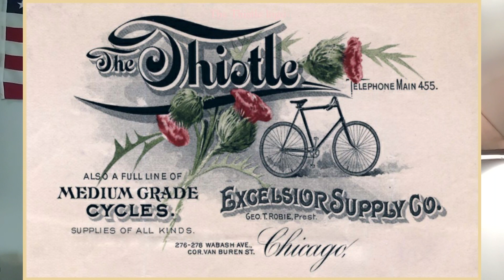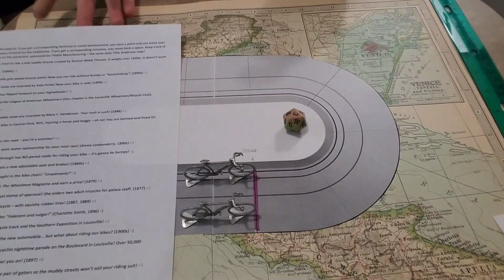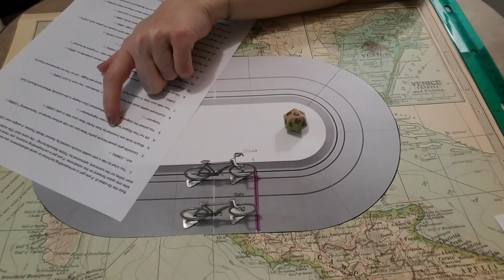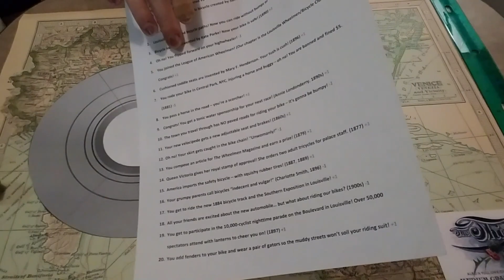Happy Birthday Tillie Anderson! | Learn How to Play a Cycling Game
Happy Birthday, Tillie! Tillie Anderson, a Swedish immigrant, was one of the most famous bicycle racers of the 1890s: breaking records, touring all over the country, and challenging old notions about what it meant to be a woman in the modern era. For the first time, women could go out for rides by themselves without men to accompany them. Women could wear clothing that made it easier to ride, like bloomers or divided skirts. Learn about Suffrage and why “Tillie the Terrible Swede” pushed the boundaries for women's rights.

If you want to learn more about Tillie, check out our past videos (linked below), and Mick's podcast, The Past and the Curious! He just got a mention in the New York Times!

Points in the cycling game!

1. You tried to ride a side saddle bicycle created by Samuel Webb Thomas. It weighs over 150lbs. It doesn’t work out… (1860s) -1
2. Louisville gets paved bicycle paths! Now you can ride without bumps or “boneshaking”! (1890s) +1
3. Bicycle locks are invented by Kate Parke! Now your bike is safe! (1890) +1
4. Oh no! You flipped forward on your highwheeler! -1
5. You joined the League of American Wheelmen! (Our chapter is the Louisville Wheelmen/Bicycle Club). Congrats! +1
6. Cushioned saddle seats are invented by Mary F. Henderson. Your tush is cush! (1896) +1
7. You rode your bike in Central Park, NYC, injuring a horse and buggy – oh no! You are banned and fined $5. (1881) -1
8. You pass a horse in the road – you’re a scorcher! +1
9. Congrats! You get a tonic water sponsorship for your next race! (Annie Londonderry, 1890s) +1
10. The town you travel through has NO paved roads for riding your bike – it’s gonna be bumpy! -1
11. Your new velocipede gets a new adjustable seat and brakes! (1860s) +1
12. Oh no! Your skirt gets caught in the bike chain! “Unwomanly!” -1
13. You compose an article for The Wheelmen Magazine and earn a prize! (1879) +1
14. Queen Victoria gives her royal stamp of approval! She orders two adult tricycles for palace staff. (1877) +1
15. America imports the safety bicycle – with squishy rubber tires! (1887, 1889) +1
16. Your grumpy parents call bicycles “indecent and vulgar!” (Charlotte Smith, 1896) -1
17. You get to ride the new 1884 bicycle track and the Southern Exposition in Louisville! +1
18. All your friends are excited about the new automobile… but what about riding our bikes? (1900s) -1
19. You get to participate in the 10,000-cyclist nighttime parade on the Boulevard in Louisville! Over 50,000 spectators attend with lanterns to cheer you on! (1897) +1
20. You add fenders to your bike and wear a pair of gators so the muddy streets won’t soil your riding suit! +1